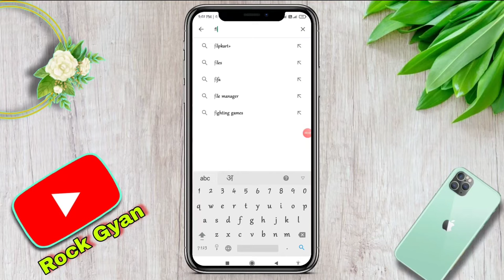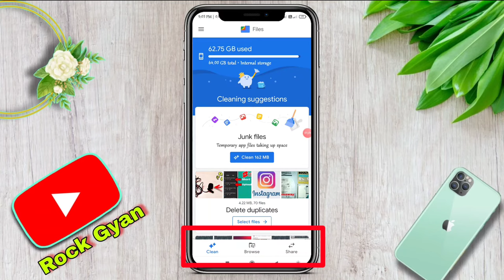How To Remove Duplicate Photo Easily | Files By Google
1. best app to delete duplicate photos on android
2. files by google kaise use kare
3. files by google se kya hota hai
4. how to delete duplicate files on android phone